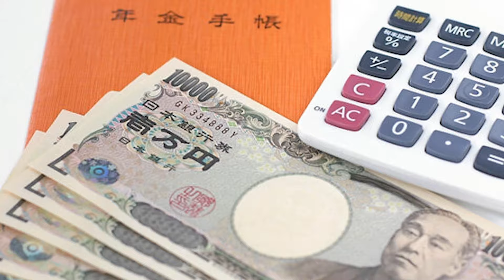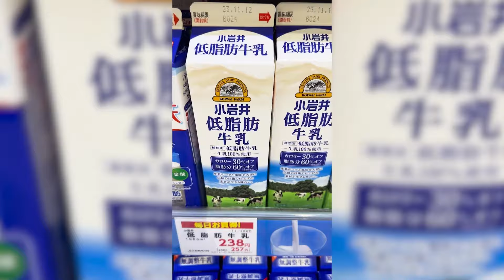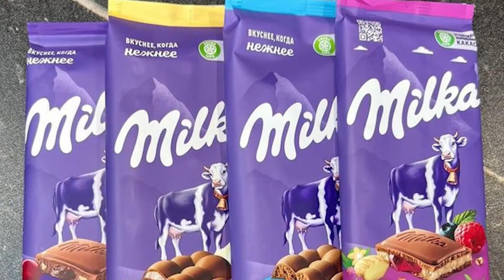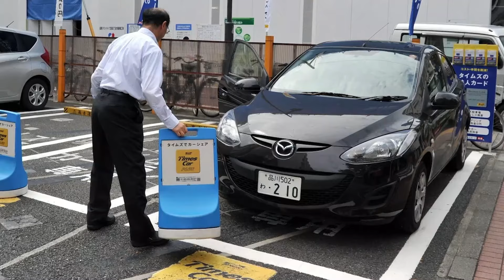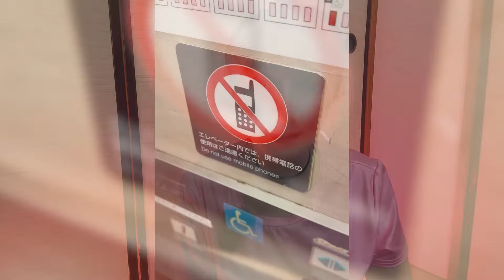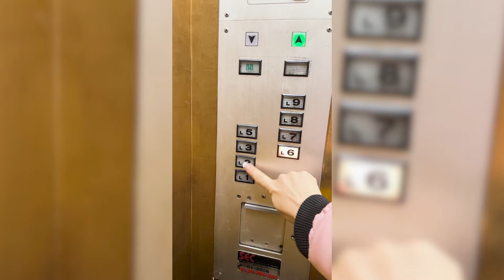What even the Japanese don’t like in Japan | PROS AND CONS OF LIFE IN JAPAN | My honest opinion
Today we’ll talk about the pros and cons of life in Japan. What even the Japanese themselves don’t like in Japan? Why is this not an ideal country? Why does it getting harder for pensioners to live in Japan? How do the Japanese literally drown in garbage? I’ll tell you about what difficulties you may encounter in this country. And also we’ll discuss what Japan and its inhabitants are ahead of the whole world. ❤️